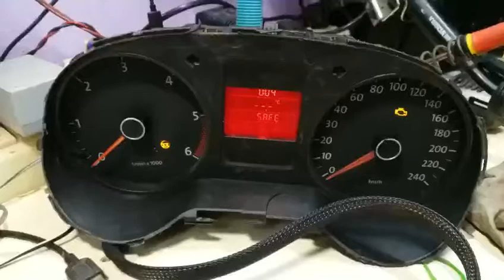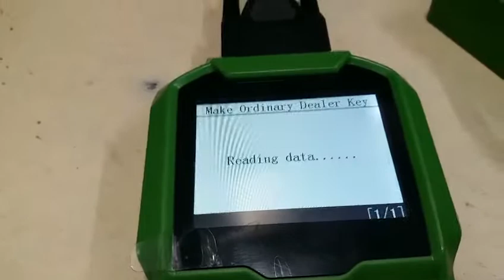VW Polo 2013 Key programming Nec 24C32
Succeeded in auto key programming for VW Polo 2013 (Nec 24C32)